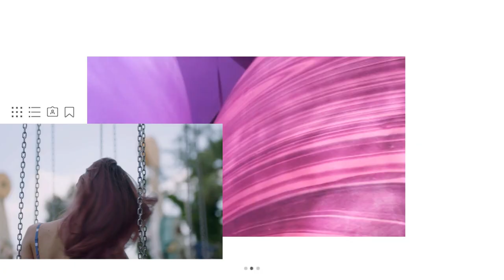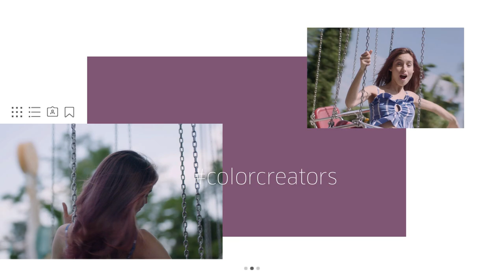How To Create Vintage Pink Hair using Color Fresh Create | Wella Professionals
Learn how to create a blushed honey rose and dusty lilac balayage inspired color, to add a vintage pastel finish to hair with our latest hair tutorial.